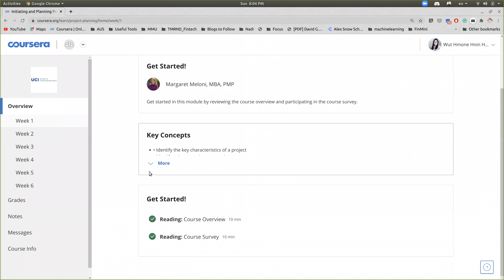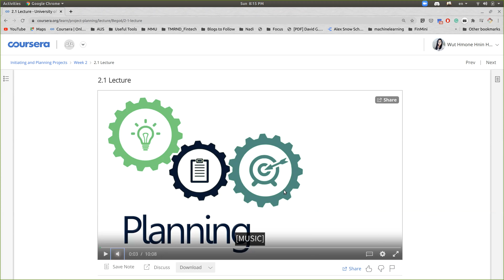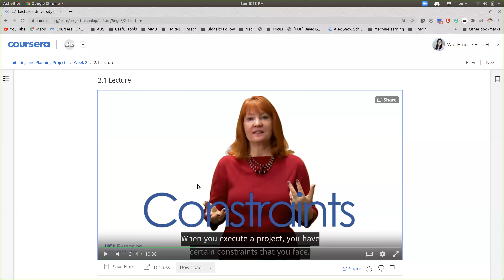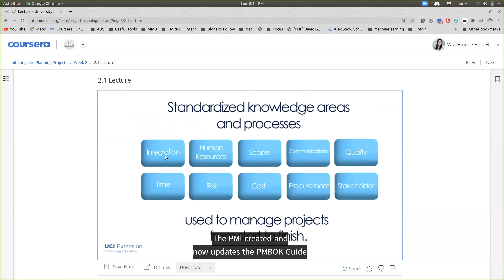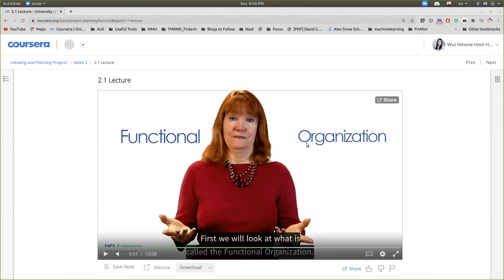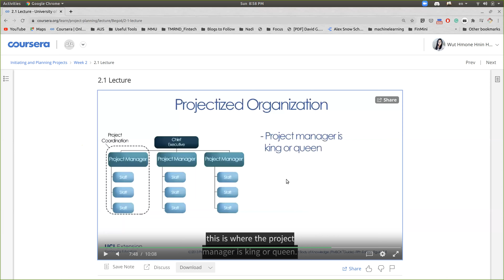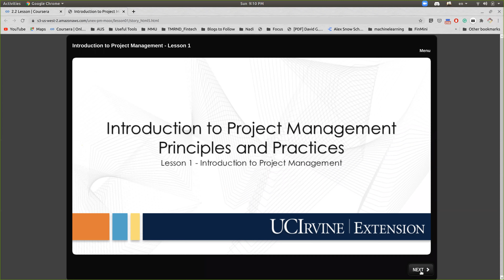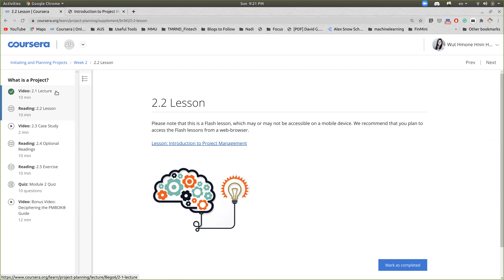What is a Project and Project Manager ?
Project
Project Manager
Organization Structures